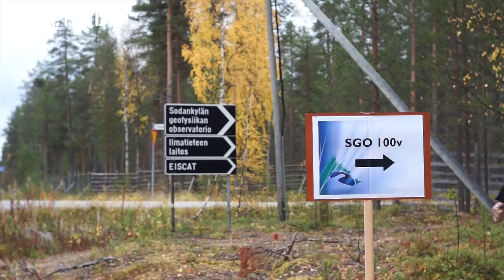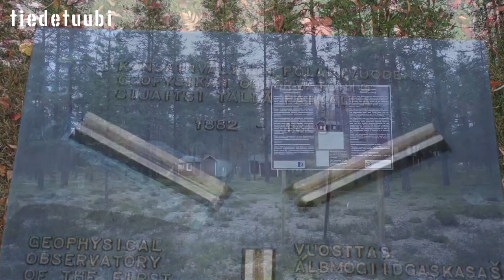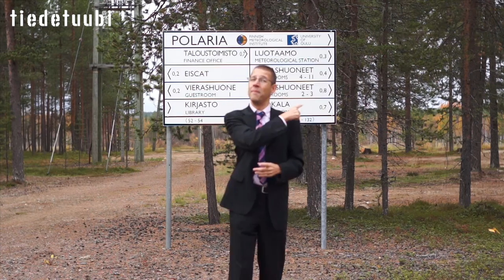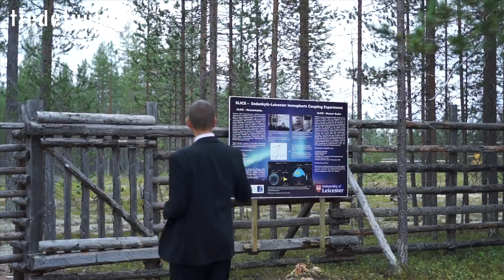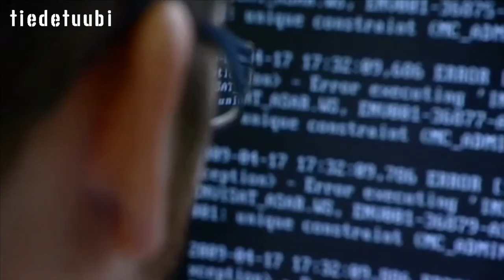Tiedetuubi: Sodankylän geofysiikan observatorio 100 vuotta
Sodankylän geofysiikan observatorio vietti satavuotisjuhliaan 20. syyskuuta 2013 ja Tiedetuubi oli mukana juhlimassa paikalla jo vuosisadan ollutta tutkijayhteisöä. Videolla Jyrki Manninen, Esa Turunen ja Jyri Heilimo kertovat niin nykyisin Oulun yliopiston alaisuudessa olevan geofysiikan observatorion kuin samaa aluetta asuttavan Ilmatieteen laitoksen Lapin ilmatieteellisen tutkimuskeskuksen historiasta, toiminnasta ja tulevaisuudesta. Videon on tehnyt Jari Mäkinen / Tiedetuubi.